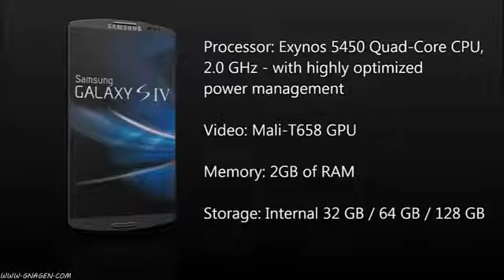Galaxy S4 Top Features